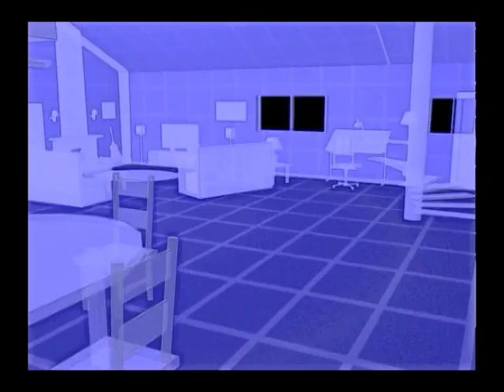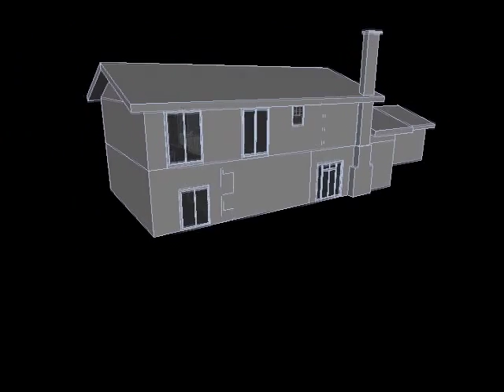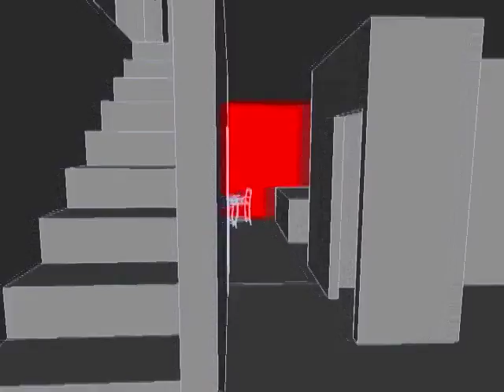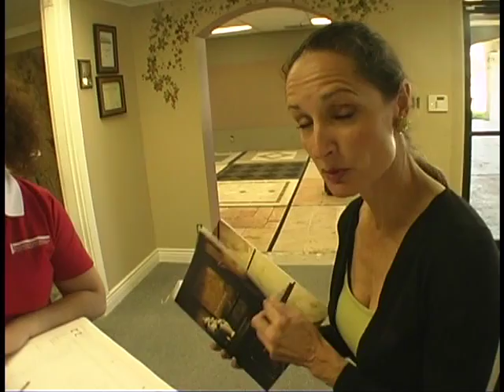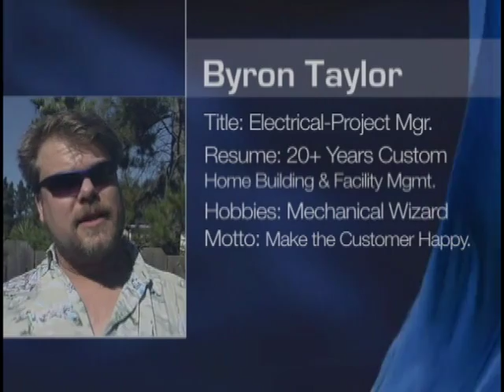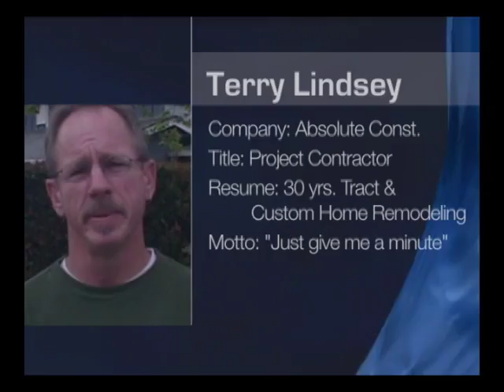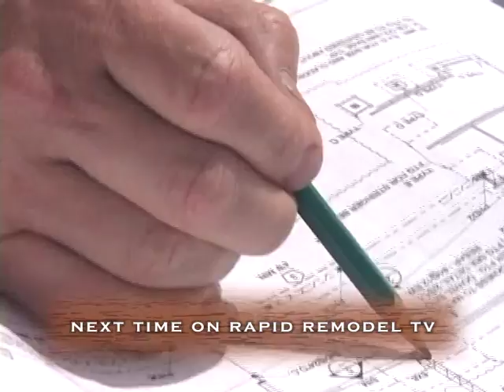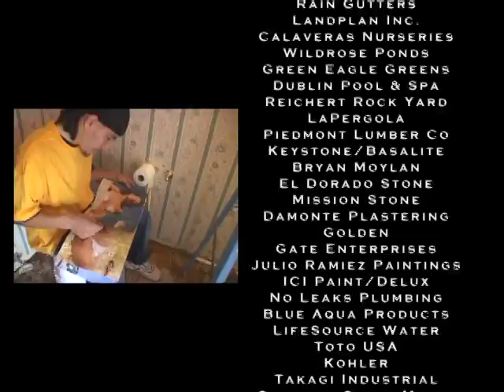RRTV Danville Ep.2of 8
Newly uploaded SD video footage from our Rapid Remodel TV archives. Modified for web streaming.